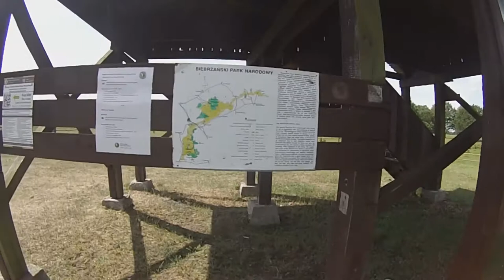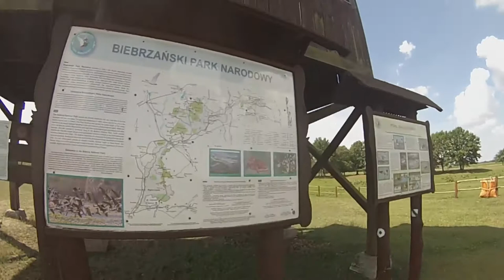Wizna kajak 1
Trzy dni w kajaku.  Odcinki między Mścichy , Łoje Awissa Biebrza na styku z Wissą.